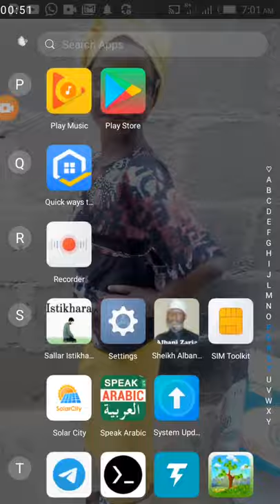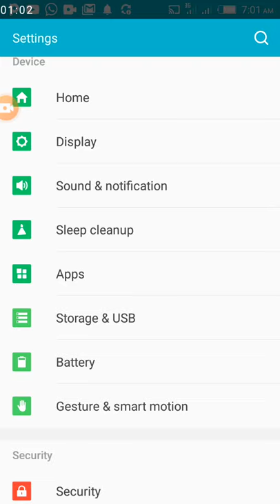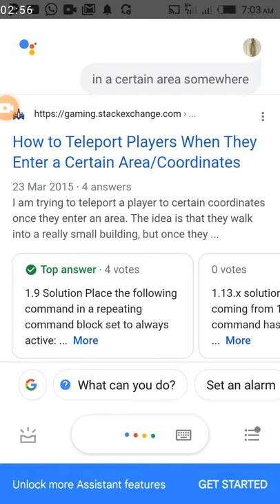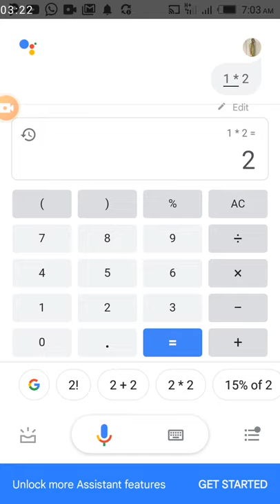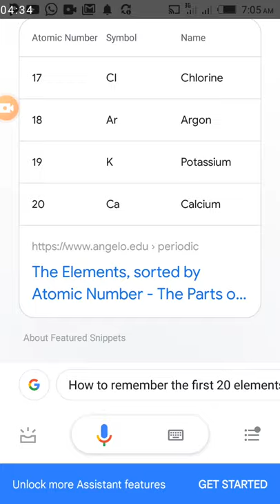yadda dakasa wayarka aiki kowane iri kokatambayeta2021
dalibai ganaku kucigaba dakasancewa damu a wannan channel mesuna danmama mk